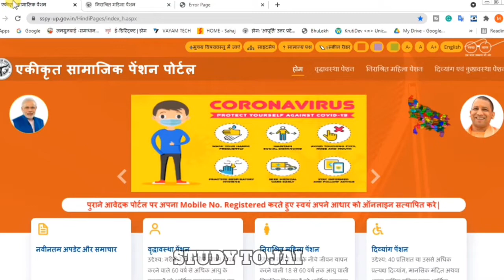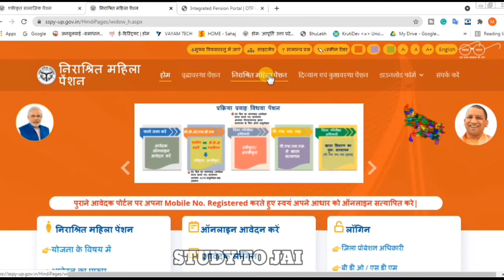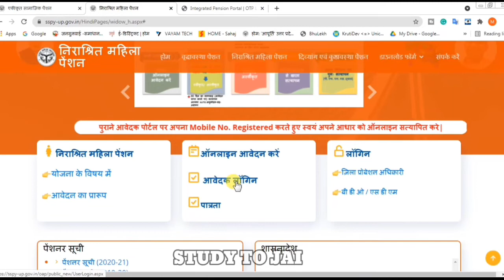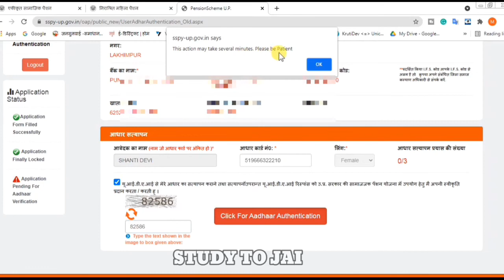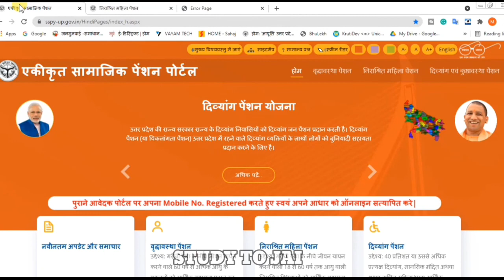वृद्धा पेंशन व विधवा पेंशन आधार E-KYC कैसे करे || Vridha Pension Ekyc update || STUDY TO JAY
Hello Dosto ...
कैसे है आप लोग उम्मीद करता हू आप।लोग बहुत अच्छे होंगे ..
अगर आपको मेरा वीडियो।पसंद आता हो तो वीडियो पे लाइक जरुर कीजिए गा साथ ही पंचायत सहायक व किसी योजना से जुड़ी जानकारी के लिए आप हमारे चैनल को subscribe जरूर कीजिएगा

 Overview this video :
      इस वीडियो। मैं इस वीडियो में बताया है की जो भी मनरेगा का कार्य है वो पंचायत सचिवालय से पंचायत सहायक के द्वारा किया जायेगा

 Panchayt sahayk bharti 2021
panchayat sahayak bharti 2022
panchayt sahayk new update
panchayat sahayak 58189 bharti 2021
panchayat sahayak 58189 bharti 2022
58189 panchayat sahayak
2783 panchayat sahayak new bharti
panchayat Sahayak mandey
panchayat Sahayak bhugtan kaise kare
panchayat DSC kaise lagaye
egramswraj portel kya hai
manrega work
narega karyo
manrega 2022
boya m1 mic
tripod selfi stand